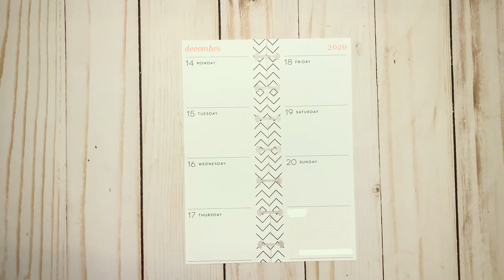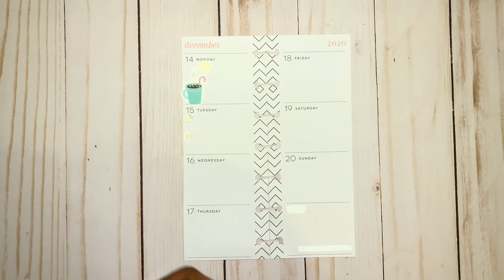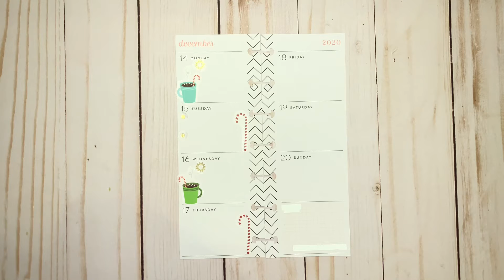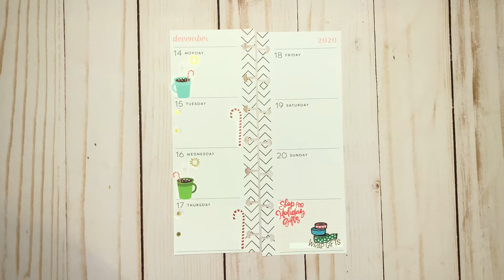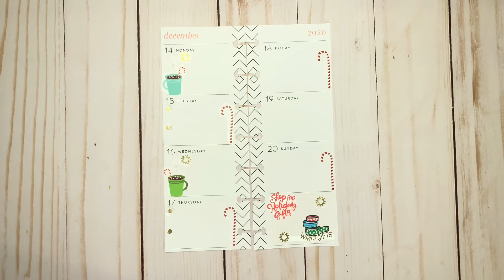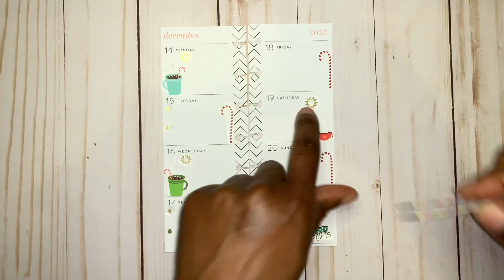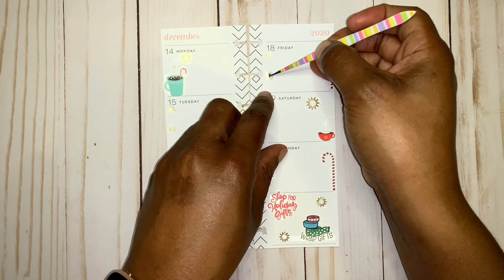Happy Planner Skinny Mini/ Before the Pen/ Plan With Me/ December 14th-20th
We are still using up these Christmas stickers. Quick simply layout for this week.

Music from IMovie: Why by Freckleland